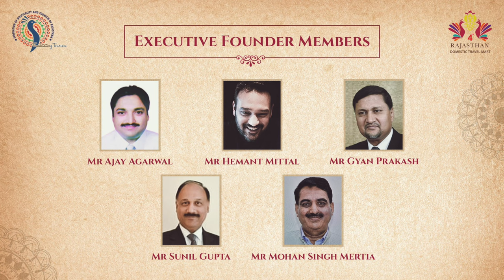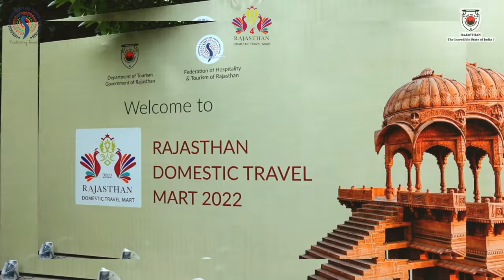How Rajasthan is Becoming a Prime Destination For Wedding?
Rajasthan, with its majestic palaces, vibrant culture, and historical charm, is rapidly emerging as a premier destination for weddings. The state's grandeur, coupled with royal venues, offers couples a regal experience, attracting both domestic and international clientele.

The President of the Federation of Hospitality & Tourism of Rajasthan (FHTR) highlights how the state's unique heritage properties and evolving wedding infrastructure have positioned Rajasthan as a top contender for destination weddings. Hospitality and tourism players are continuously enhancing their services to cater to this booming industry, significantly contributing to the state's economy.

Additionally, the President and Senior Vice President of the Association of Domestic Tour Operators of India (ADTOI) emphasize the growing trend of domestic travelers choosing Rajasthan for weddings. They credit this to the seamless blend of cultural richness and luxury, making it a preferred choice for wedding planners. Efforts are being made to promote lesser-known, yet equally captivating, locations alongside popular cities like Jaipur, Udaipur, and Jodhpur.

Owners of some of Rajasthan’s most iconic palaces are key contributors to this trend. Their properties, with sprawling courtyards, opulent interiors, and regal settings, are in high demand for hosting royal-themed weddings. These palace owners have invested in modernizing their heritage venues, ensuring that they offer world-class amenities while retaining their historical charm, making them ideal for weddings that offer a royal experience.

Together, these stakeholders are shaping Rajasthan into a prime wedding destination, leveraging the state’s royal heritage, architectural splendor, and luxurious offerings.